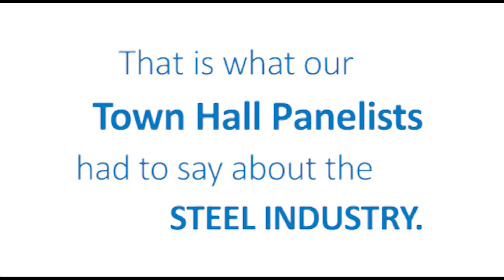Steel Day 2016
Join in on the fun and comment one word you would use to describe the steel industry?